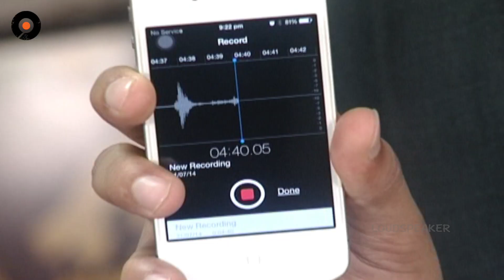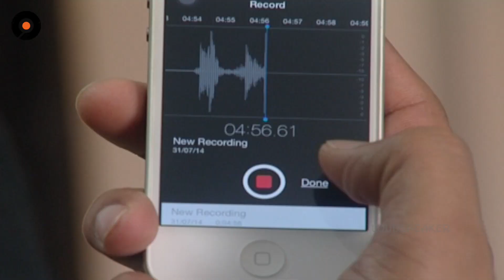Episode 318 || Sravana Sameeralu Telugu Daily Serial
Starring : Bharadwaj, Eshwar, Karuna, Indu Anand, Preeti Nigam.
Producer : Srikanth Entertainments
Director : Manjula Naidu.